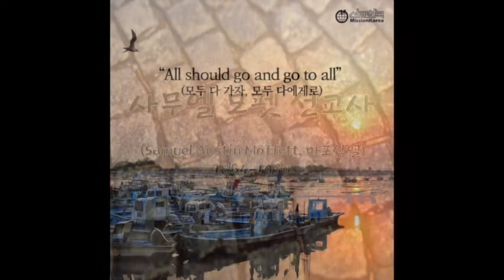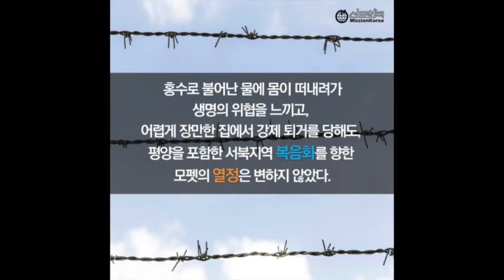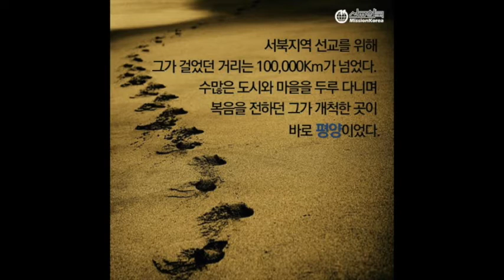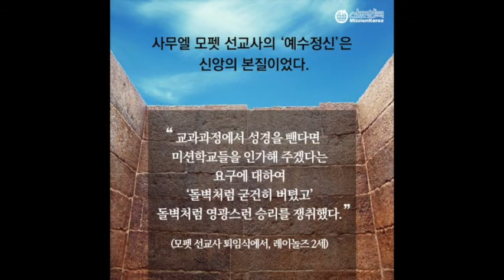조선을 사랑한 선교사 12 사무엘 모펫(마포삼열) Samuel Austin Moffett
조선을 사랑하는 선교사 12편입니다. 무디와 피어선 박사를 통해 선교를 결심한 사무엘 모펫. 26살의 젊은 나이에 조선에 입국하여 한 그는 토마스 선교사의 흔적을 발견했다. 예수 그리스도를 향한 그의 열정은 엄청난 활동으로 이어졌고, 평양에서 교육 사역으로 이어졌다. 그의 헌신을 통해 세워진 숭실학교의 예수 정신. 사무엘 모펫 선교사의 정신과 실천을 오늘도 돌아 봐야 하지 않을까.